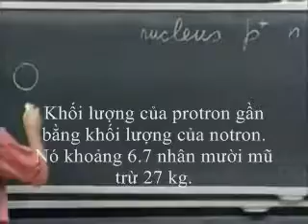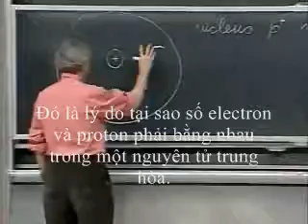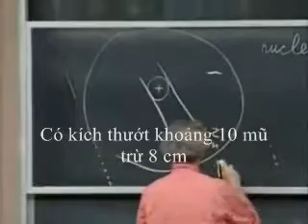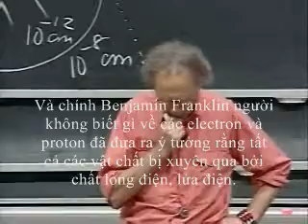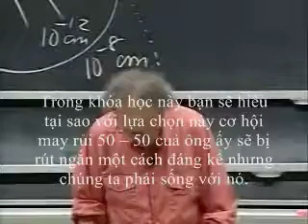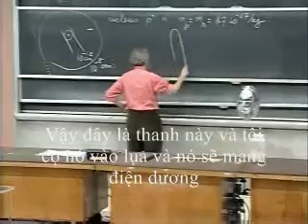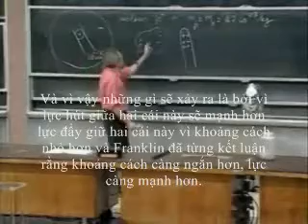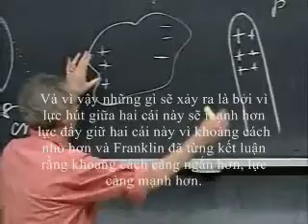Chương I_1: Điện tích, sự phân cực, lực điện........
Chương I, phần 1: Cái gì giữ thế giới chúng ta với nhau ? Điện tích (lịch sử), sự phân cực, lực điện, định luật Coulomb